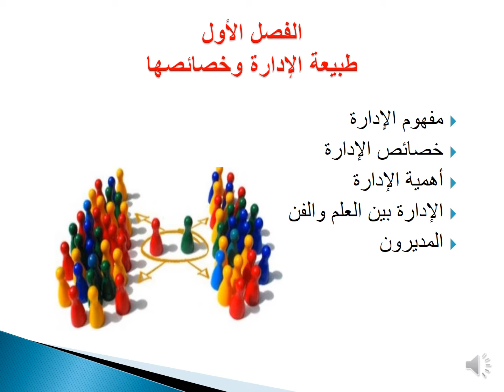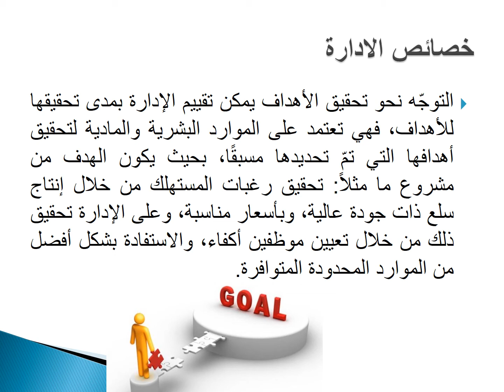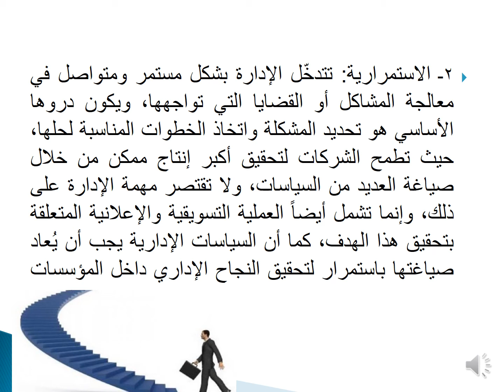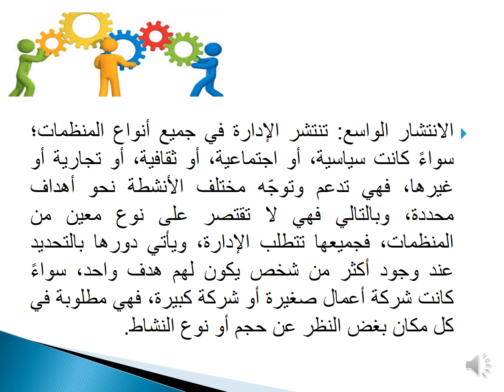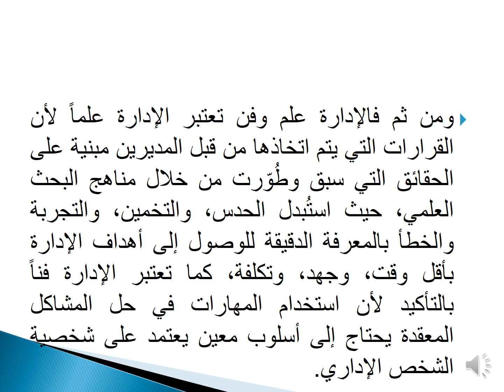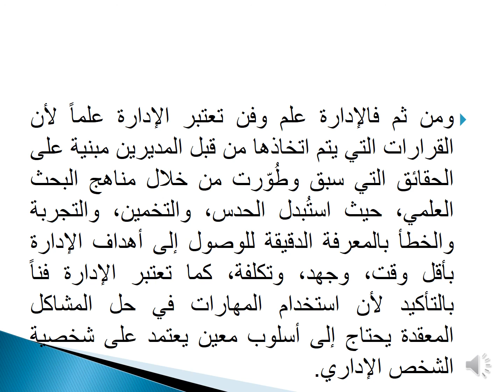ماجستير مهنى ادارة المستوى التكميلى مادة اساسيات الادارة د/ايمان المنطاوى (4-4-2020)